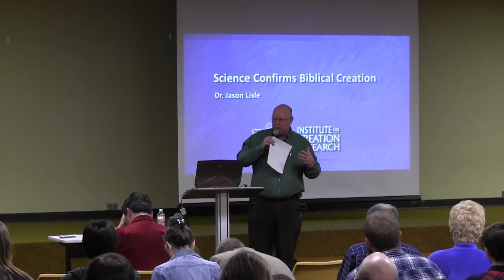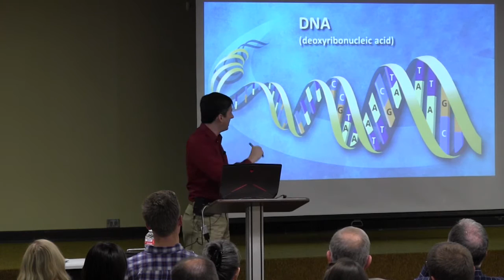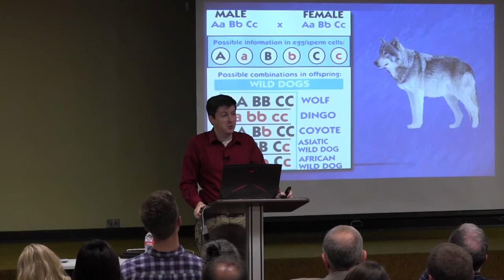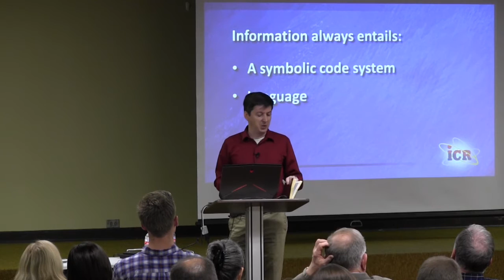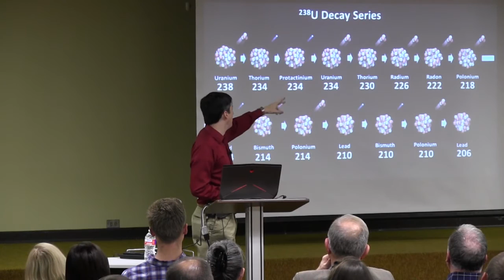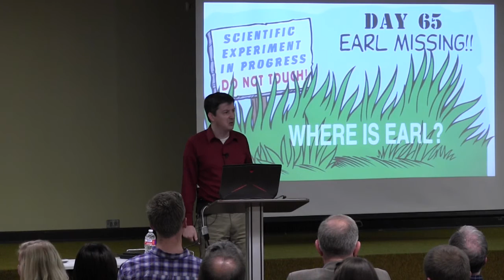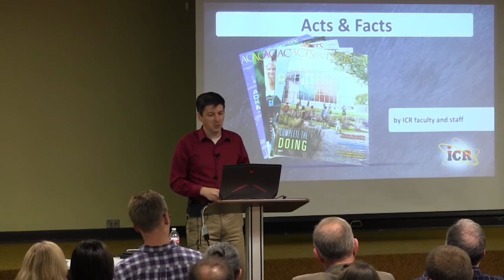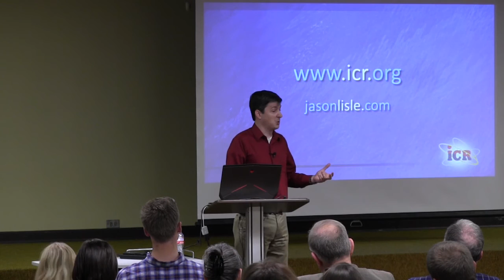Dr. Jason Lisle at Broadway Church of Christ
Science Confirms Biblical Creation was presented by Dr. Jason Lisle at Broadway Church of Christ on Feb. 8, 2017. Dr. Lisle works with the Institute for Creation Research,